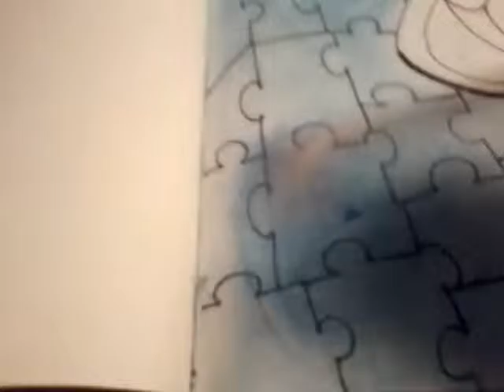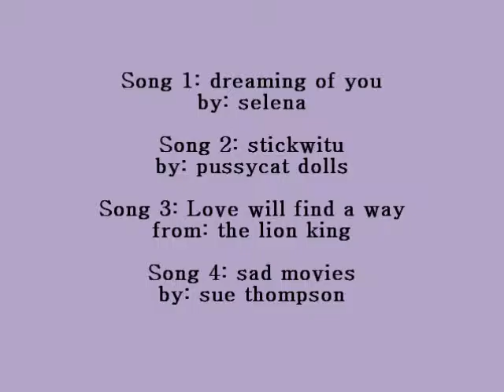how to draw a clock butterfly part 2